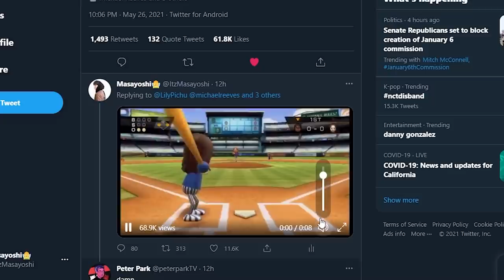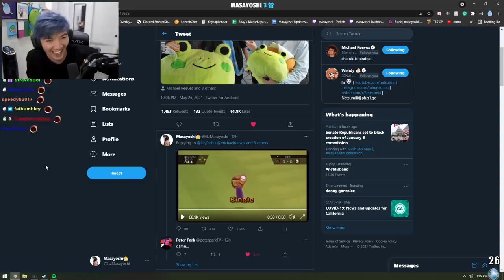the beam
Michael teaches Lily how to play abe pecks and some dying light 2 moments

0:00 accelerating boost
0:28 april stabs ramee
1:06 bts stan
1:37 michael is right
2:19 bts meal review
3:22 janet reacts to octane main
3:43 april gets hit by a shoe
3:56 timing
4:33 white girl dance
4:56 sykkuno nades wendy
5:33 stuck
6:17 sydney's ace
6:53 peter helping
7:46 jodi kills john
8:14 unlucky
8:27 rude
8:44 savage john
9:08 toys story 2